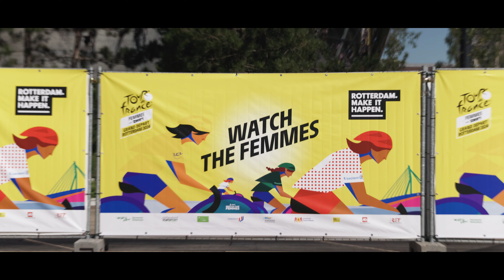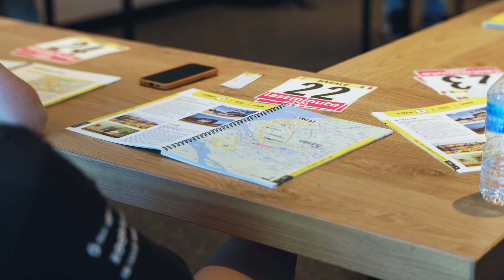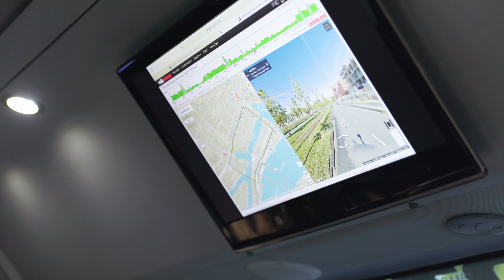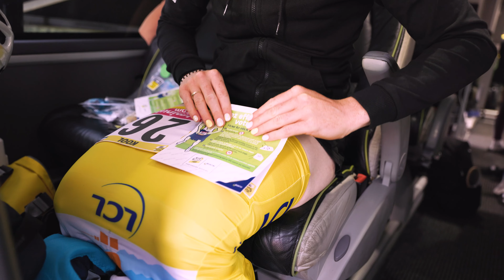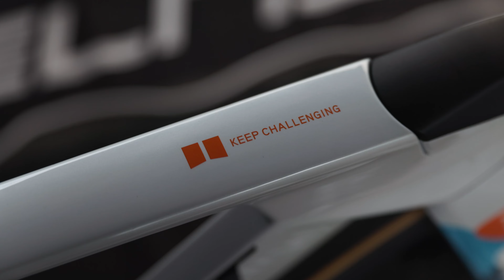Two stage wins on home Dutch roads - and in yellow! | Our Tour de France Femmes 2024 Documentary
A memorable TDFF adventure, where we took an incredible sprint win on the opening day with Charlotte Kool, before making it back-to-back wins the following day. One that was particularly special in yellow and on home Dutch roads!

From there we battled throughout the rest of the race and had our fair share of ups and downs, but everyone rallied together and showed proper teamwork, right until the line on Alpe d'Huez. Watch our Tour de France Femmes documentary now!